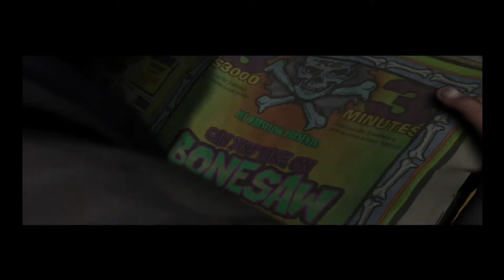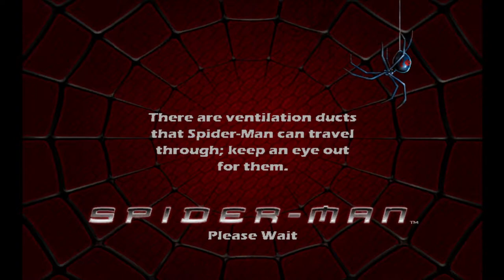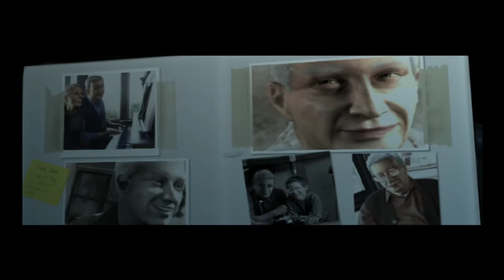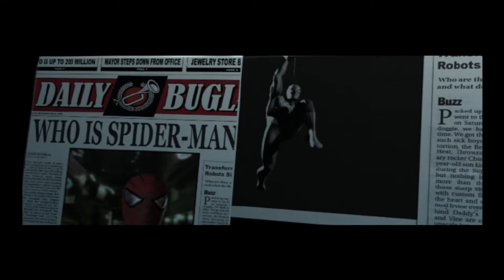Cdrom1019 | Spider-Man | Episode 1 Chasing the Skulls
Yo! cdrom1019 here. The murder of our beloved Uncle Ben marks the beginning of our journey to become Spider-Man. Time to chase down the skulls gang to find the murderer.
=Credits=
Intro:
cdrom1019
End Card:
Starman3
Logos:
Starman3 - (Starman3 and StormStrikerSX9)
Cdrom1019 - (MickeyMario64)